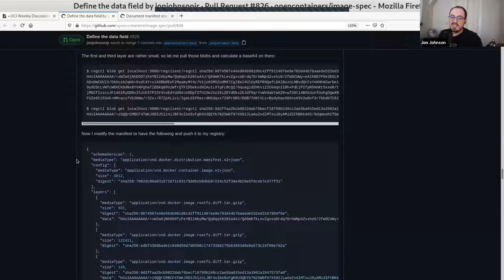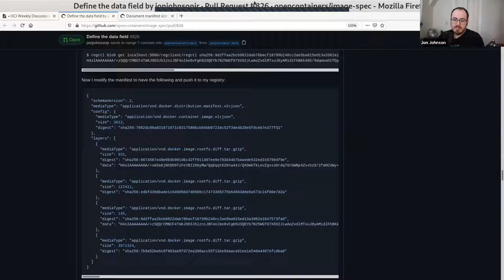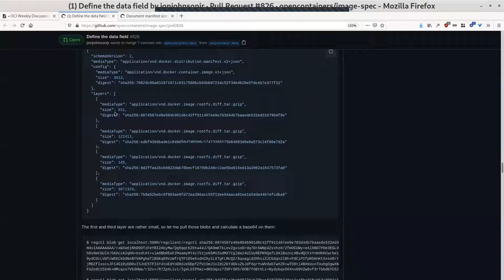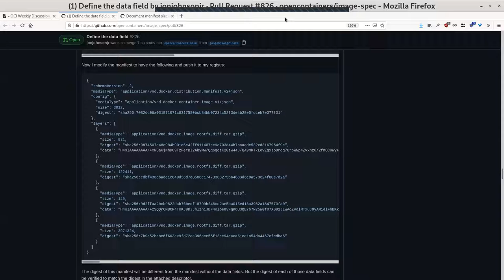OCI Weekly Discussion - 2021-08-11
Recording of the weekly OCI developer's call from 11 Aug 2021; agenda/notes